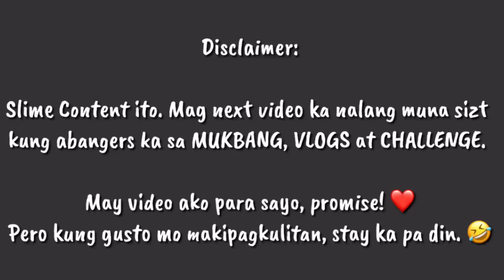DIY BURGER SLIME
FACEBOOK GROUP: Ian and Kathy Family

Credits:
Owners take full credits to music used.